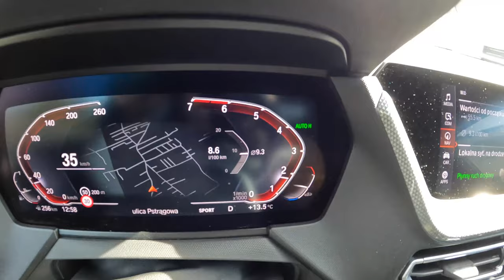BMW 2 Gran Coupe X-drive [2.0 220I 178HP] |0-100| POV Test Drive #1630 Joe Black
Car: BMW series 2 Gran Coupe X-drive 2.0 220I 178HP 2022

0:00 Intro
0:09 Walk-around and interior
1:10 Casual driving
3:30 Tunnel
4:00 City drive
6:30 Bumpy road
8:00 Highway
9:30 Casual driving
11:38 Acceleration
12:00 Casual driving
20:38 Engine view
13:49 Fuel Consumption

Engine: 2.0L Petrol (Gasolina) 4-cylinders
Displacement (cc): 1998
Power: 131 kW/178 hp
Torque: 280 Nm
Transmission: 7-speed automatic Steptronic
Traction: AWD (All-Wheel Drive) X-drive

Acceleration (0–100 km/h): 7,1 s.

Fuel Tank Capacity: 50L
Total Range: 758 km
Weight: 1595 Kg
Cargo Space: 430 Liter
Model: 2022
Date of Production : 2021-
Place of production: Leipzig Germany
Base Price in Germany : 36.500 EUR

Driver: Joe Black
Video: GoPro Hero 11 Black / Sony a6300 + Sigma 16mm f1.4
Audio: Zoom H2n (recorder) & Roland CS-10EM (binaural microphones)
Edit: MacBook Pro / Final cut Pro X